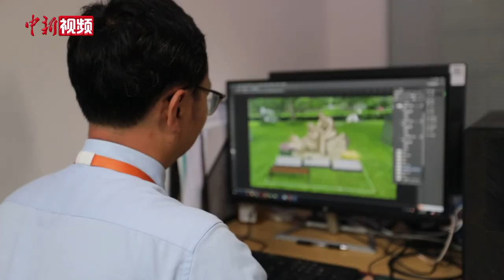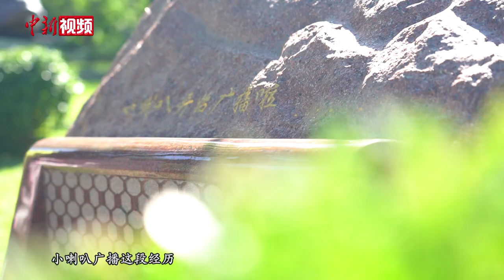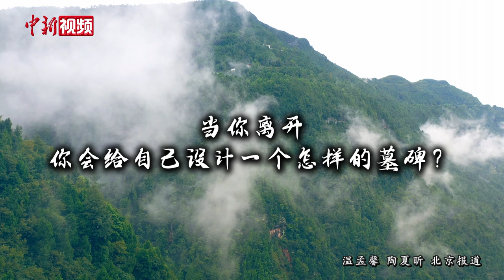墓碑设计师：用墓碑讲故事 想给自己碑上刻二维码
你想过你的墓碑是个什么样子吗？在墓碑设计师的眼里，墓碑不仅仅记载着一个人的姓名与生卒年，更承载着每位逝者的人生故事。如何完成一个墓碑设计？如何将每个人的经历融入他的墓碑之中？听听墓碑设计师们是怎么说的。